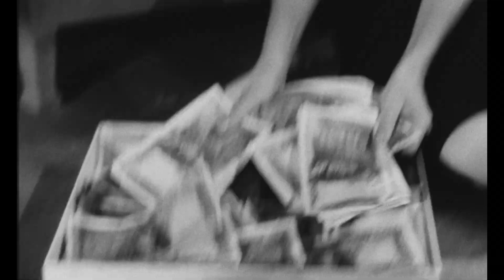Du mouron pour les petits oiseaux 1963 Bande Annonce VF HD